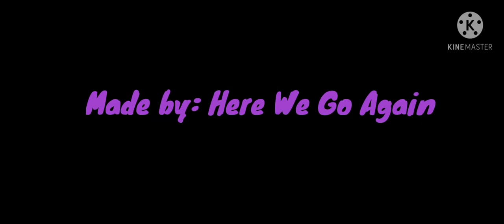⚠️Bad Guys but "sung" by Creepypastas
⚠️Warning: Blood Ahead⚠️

🖤Characters (in order of appearance):
🔪Jeff
🔪Sally
🔪Jane
🔪Ben
🔪EJ
🔪Masky
🔪Hoodie
🔪Toby
🔪Puppeteer
🔪Clockwork

🖤Music and Characters are not mine.

     enjoyed ^^